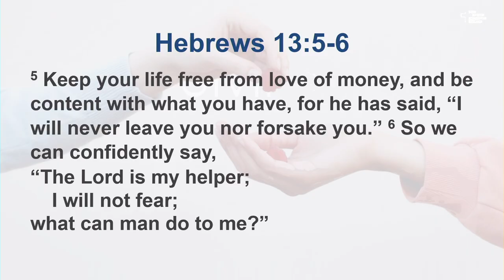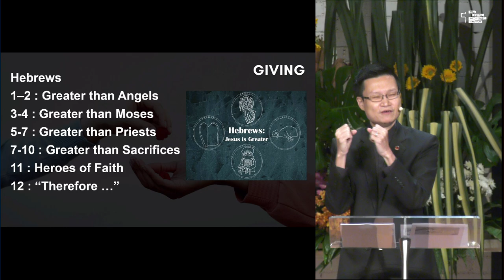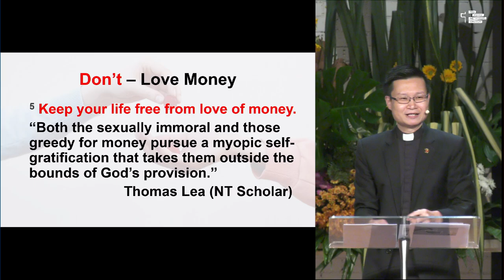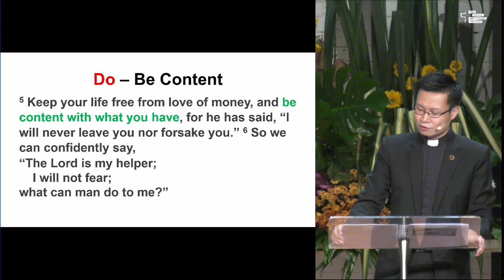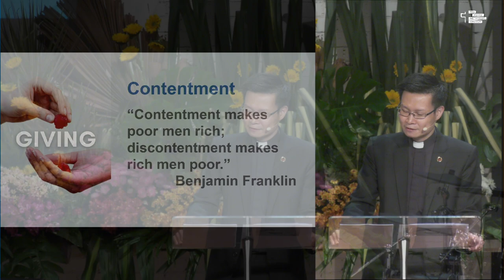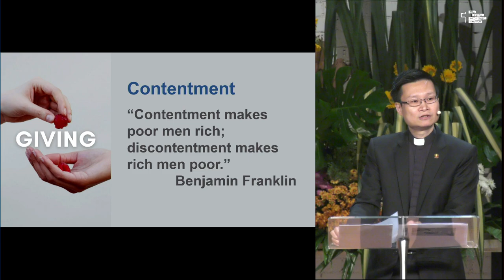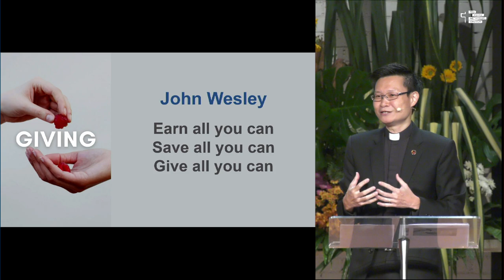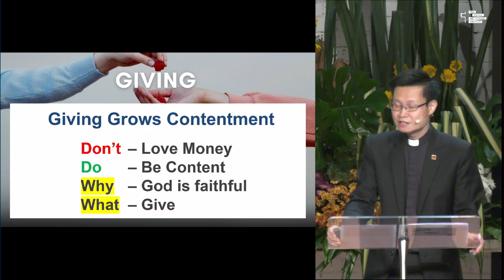07 Jul 2024 | Giving Helps in Growing Contentment | TPMC